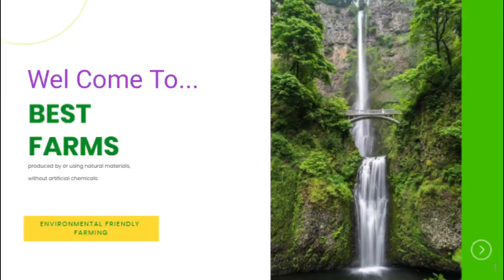A brush cutter use in Sugarcane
A brushcutter (also called a brush saw or clearing saw) is a powered garden or agricultural tool used to trim weeds, small trees, and other foliage not accessible by a lawn mower or rotary mower. Various blades or trimmer heads can be attached to the machine for specific applications.

amaira video

sugar cane farm